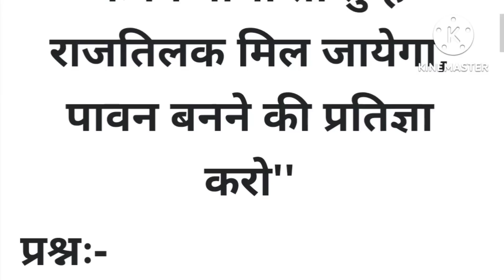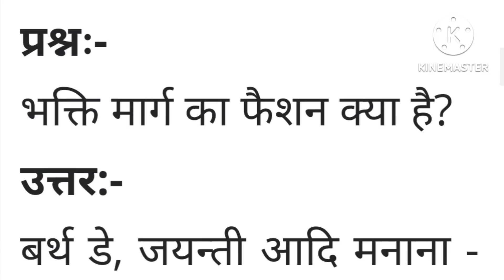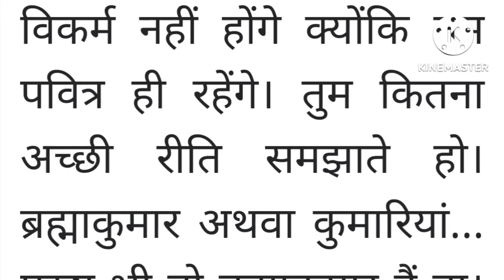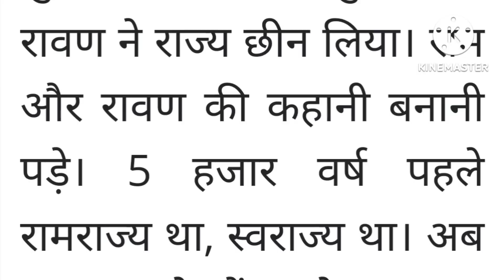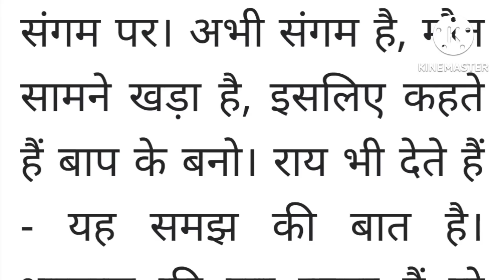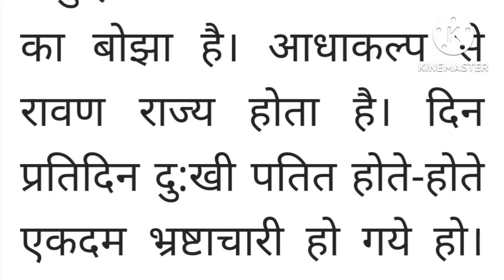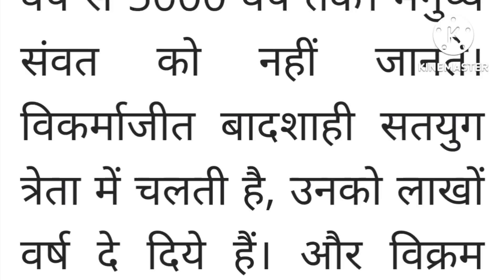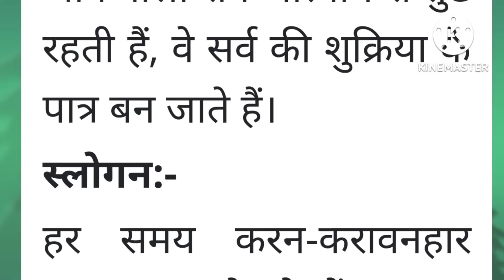25 July 2022 ki Murli। Aaj ki Murli with Text। आज की मुरली 25/07/2022। Daily Murli।Bk Murli hindi